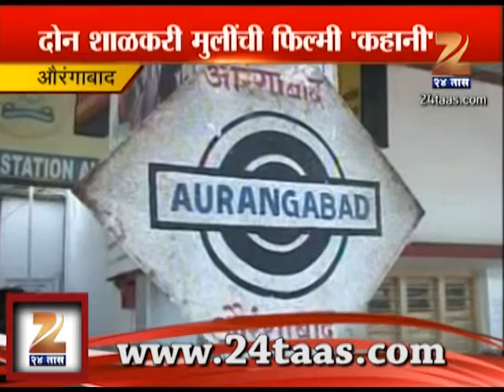Zee24Taas : Filmy Story of Aurangabad School Girls